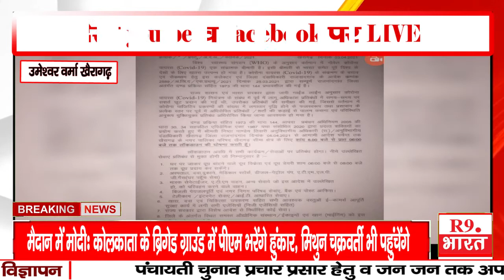खबर छत्तीसगढ़ से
उमेश्वर वर्मा खैरागढ़